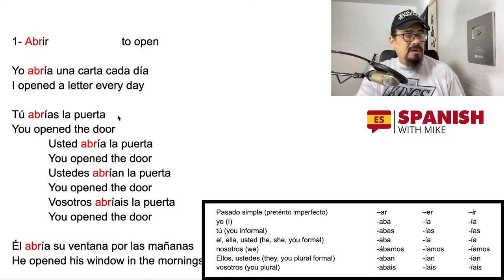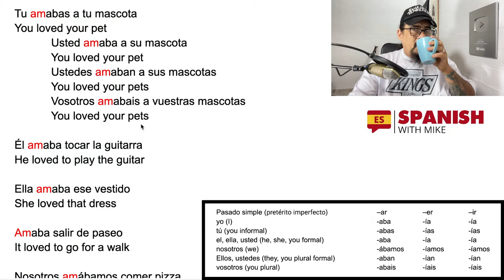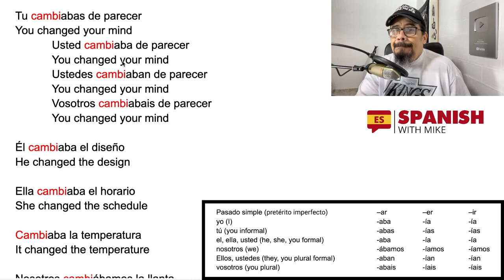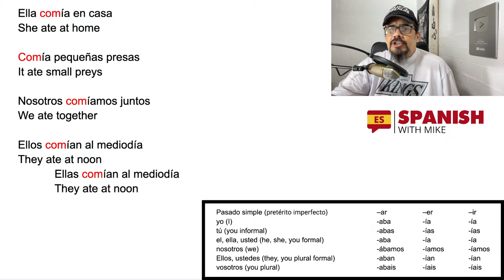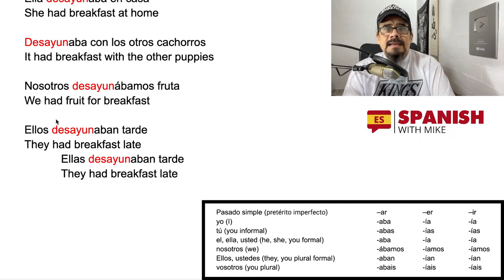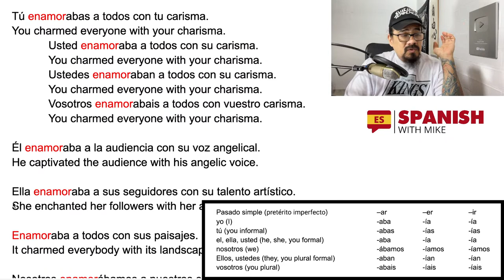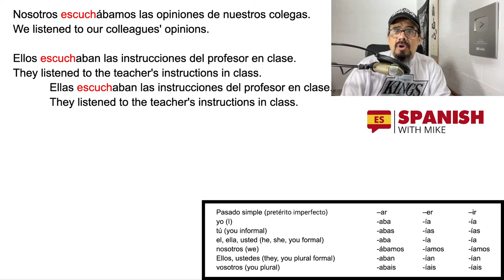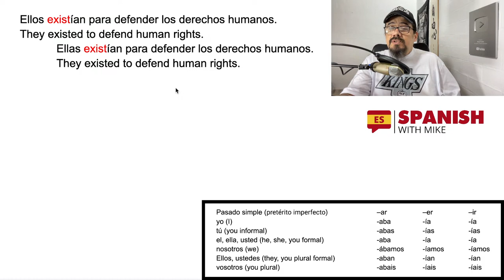Regular Verbs Conjugation: Simple Past Tense - Part 4 Pretérito Imperfecto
In this class we will practice regular verb conjugation in the simple past tense.
Let's practice and learn!